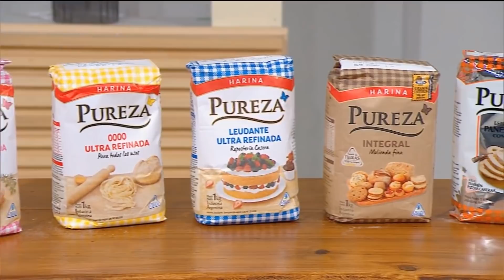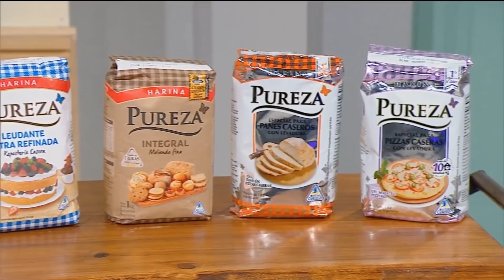TALLARINES CASEROS CON BOLOGNESA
Hoy Xime nos enseñó a preparar su receta de TALLARINES CASEROS CON BOLOGNESA 🍝🍅 que no pueden más! 🔥.
Probalos en tu casa siguiendo el paso a paso 👇 y disfrutá de un buen plato de pastas!